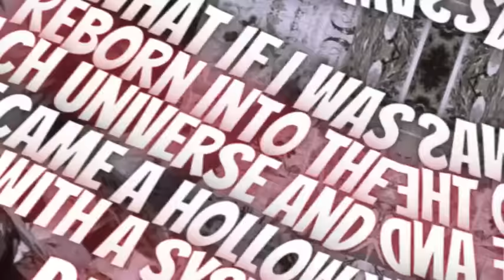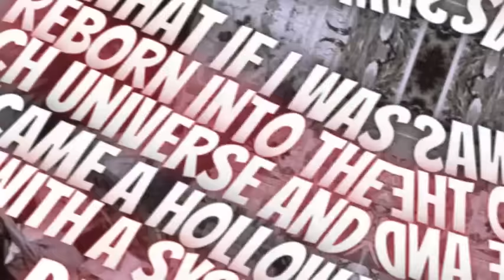What If I Was Reborn Into The Bleach Universe And Became A Hollow With A System | Part 4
Synopsis: Dave died and surprisingly reincarnated with all his memories.

Unfortunately, it seems to be earth. Japan to be specific. Naruki City. Hmm sounds vaguely familiar. Maybe it was on the news or something. Oh well. Worse yet he has to learn Japanese from scratch, he has no special powers or system. What kind of lame reincarnation is this? No isekai, no powers, no system? Why even reincarnate. Also it seems to be the past, no smartphone and computers are backwards as all hell. Things just can't be worse.

That is until he unfortunately dies again. However as he lay there bleeding out and slowly dying he finally realised he wasn't reincarnated on the real Earth. This was the world of Bleach and he was attacked by White and infected by his hollowfication poison. Can't he catch a break? He doesn't even get a chance to become a regular spirit and maybe a Shinigami. Just a mindless hollow.